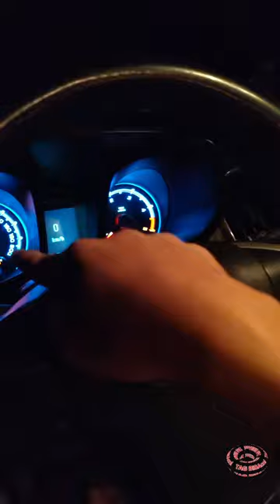GANITO PAANDARIN ANG CHEVROLET COLORADO 4×4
PAANO PAANDARIN ANG CHEVROLET COLORADO 4×4 @tagbisacol1156